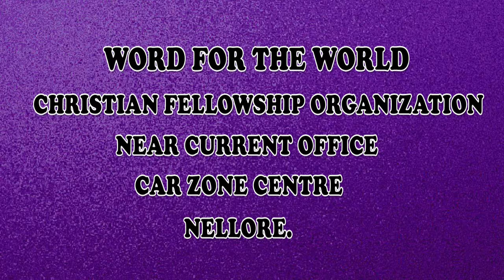BRO. HARI PAUL 02-10-18